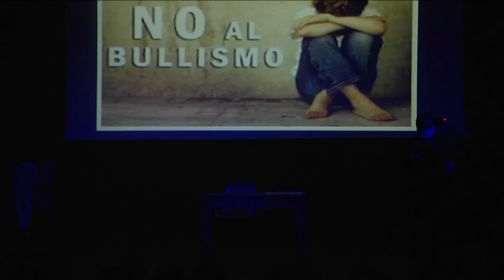7 COLORFULL 2017 IL BULLISMO VITTORIO D'AMICO EDOARDO TURCO FILIPPO CICCONI LEONARDO PETRUCCI